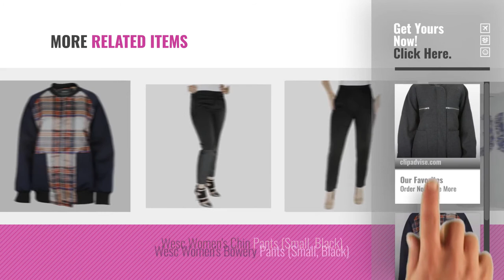Hot New Wesc Women Clothing [2018]: Wesc Women's Waverly Bomber Jacket (One Size Fits Most, Charcoal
New! 2019 Black Friday / Cyber Monday Fleece Deals and Updates.

Black Friday / Cyber Monday Wesc Women's Waverly Bomber Jacket (One Size Fits Most, Charcoal Melange) by WeSC

Black Friday / Cyber Monday Wesc Women's Houston Bomber Jacket (One Size Fits Most, Mood Indigo) by WeSC

Black Friday / Cyber Monday Wesc Women's Hacina Hooded Wool Coat (Small, Walnut) by WeSC

Black Friday / Cyber Monday Wesc Women's Trine Sweatshirt (Large, Blue) by WeSC

Black Friday / Cyber Monday Wesc Women's Darifa Shirt (X-Small, Black) by WeSC

Black Friday / Cyber Monday Wesc Women's Las Palmas Shirt (Small, Greek Blue) by WeSC

Black Friday / Cyber Monday Wesc Women's Brand Short Sleeve Shirt (X-Small, Gray Melange) by WeSC